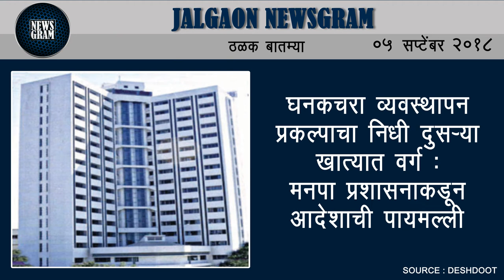Jalgaon Newsgram | Jalgaon News | Today's News Headlines | 05 September 2018